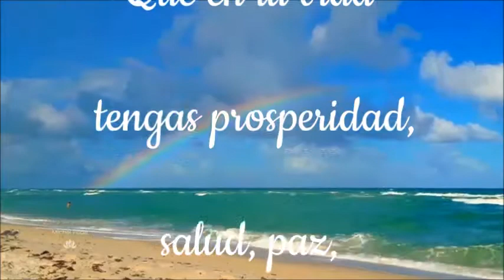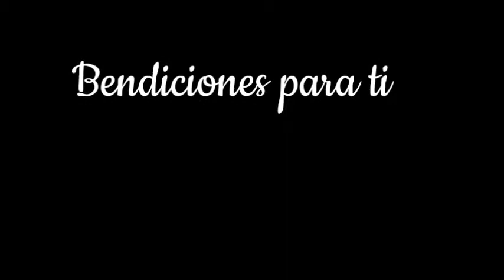Que en tu vida tengas prosperidad, salud, amor, paz y armonía